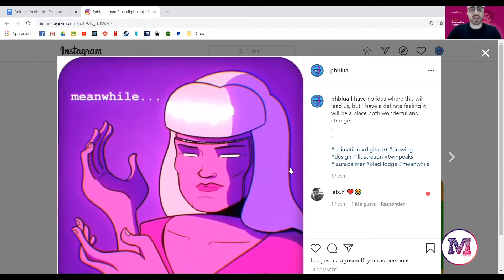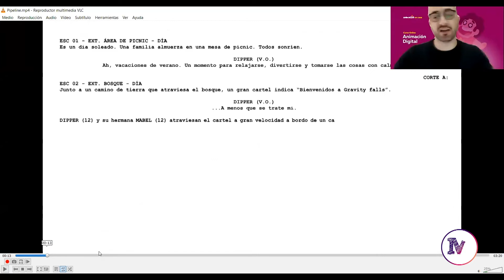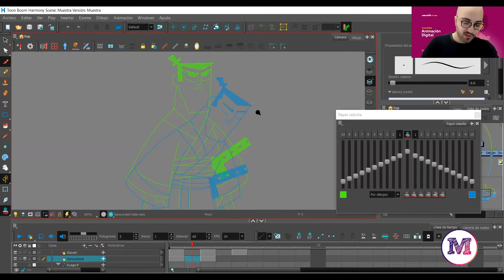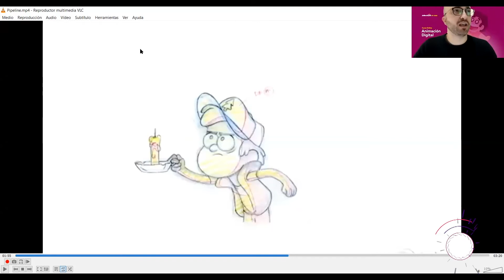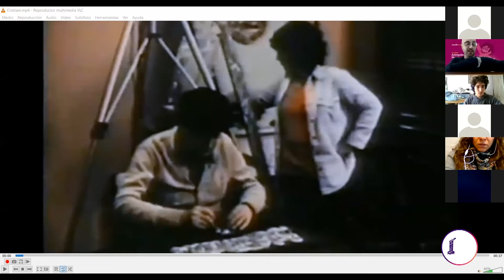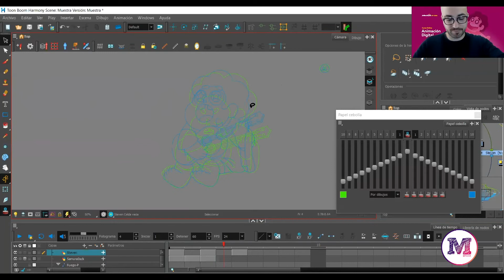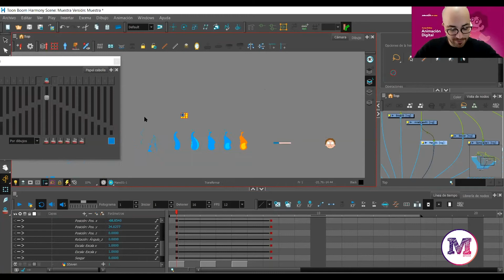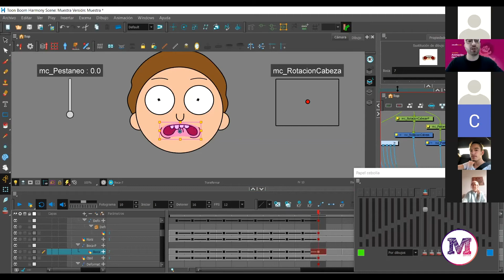Un acercamiento a la animación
Alumnos y alumnas de 4° y 5° año de nuestra especialidad participaron de una nueva clase especial vinculada a sus actividades curriculares. En este caso, tuvieron contacto con Pablo Blois, animador y docente en la escuela de animación Animaclick. En el encuentro, los y las estudiantes recorrieron los principales programas de Animación Digital y recibieron consejos y conocimientos a tener en cuenta sobre la técnica. También, abordaron procesos de trabajo y de post produccion. El objetivo del encuentro fue que puedan dimensionar las ventajas de desarrollarse hoy cómo Animadores Profesionales en ésta impactante industria Audiovisual que está en constante crecimiento.